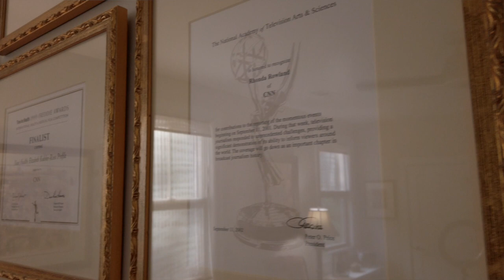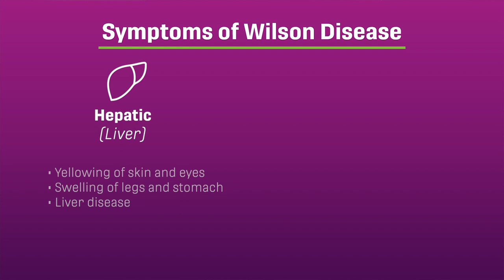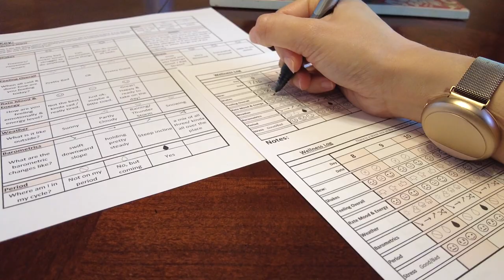Living by Design: Amanda's Wilson Disease Story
Wilson disease is a rare genetic disorder that results from the body's inability to remove excess copper, which is an essential dietary mineral. Too much copper can lead to liver disease as well as neurological issues.

In this video, Rhonda Rowland, a former CNN medical correspondent who lives with Wilson disease, shares her experience being diagnosed and starting treatment while in college. She also shares Amanda's story. Amanda is a clothing designer who deals with the neurological impacts of Wilson disease. After experiencing inconsistent head and arm movements, Amanda knew something was wrong. Following her diagnosis, she learned how to manage her condition through a special diet, and with compression and weighted vests, along with the emotional support and companionship of her dog, Ellis. Watch Amanda's story and see how she uses her many talents to improve her life with Wilson disease.